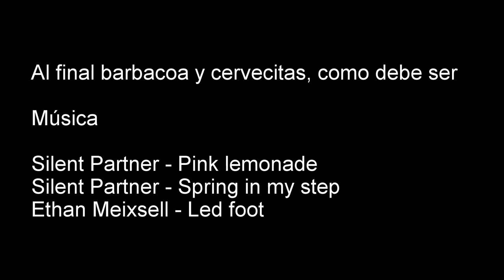2014-12-13 VII Cross Patones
Vídeo-resumen de la carrera, en la que disfrutamos un montón y nos libramos de la lluvia, pese a los agoreros, je je. Para no herir la sensibilidad del personal (y no manchar la cámara de grasa), no hay grabación de la barbacoa post-carrera (otro año será).